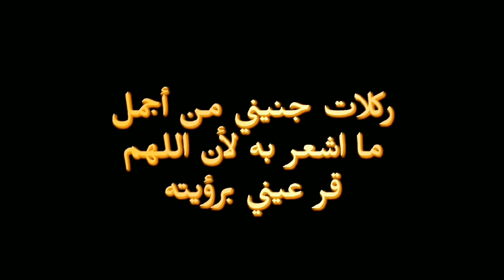روايه جوليت واسرها 💕 الكاتبه سمو العراق